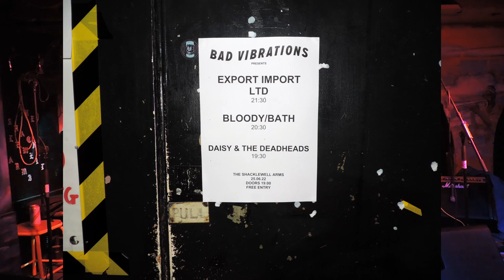Daisy & The Deadheads @ The Shacklewell Arms 25/06/22